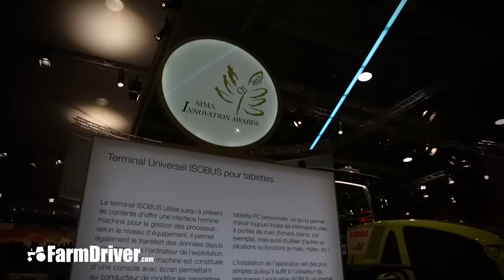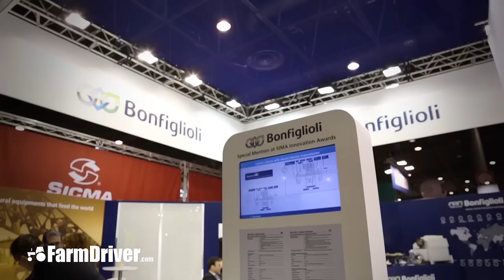SIMA 2013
Relacja z tegorocznych targów SIMA 2013, które odbyły się w Paryżu (Francja). Wystawa poświęcona jest maszynom rolniczym. // Video report from SIMA 2013 farm fair. Exhibition is organised in Paris (France).